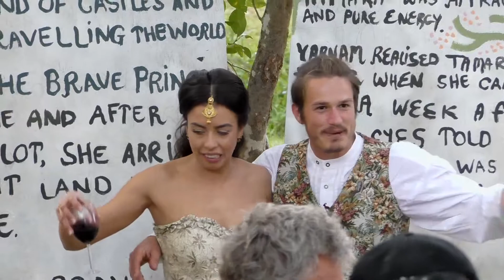Yarnam and Tamara's Wedding Highlights